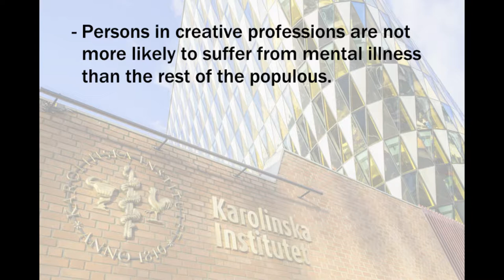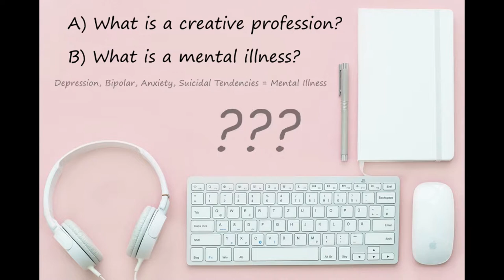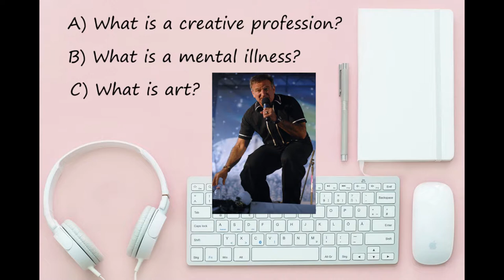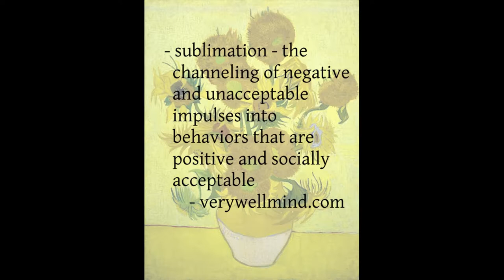The "Myth" of the Tortured Artist?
I am super excited to bring you this, my first video motivated by rage.

In case you're curious what inspired it, here's a link to that video: